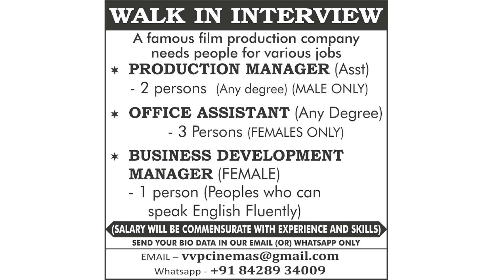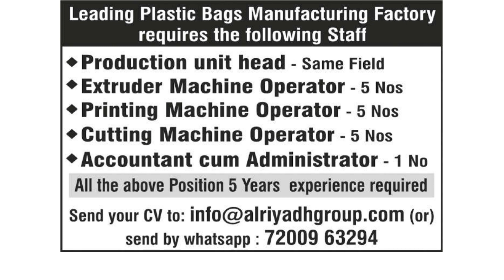04-06-23 Madurai Edition Daily Thanthi Ads Jobs